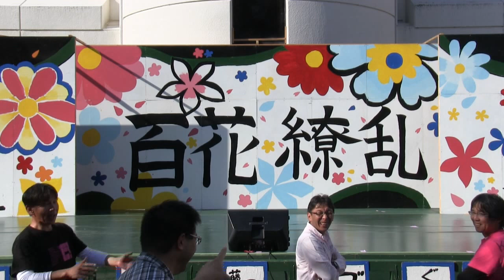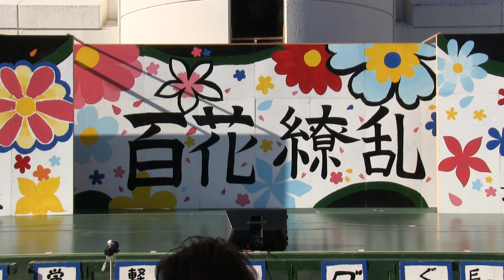創造祭 gurumaid=tiara・穂の国娘。ぐるめいど隊